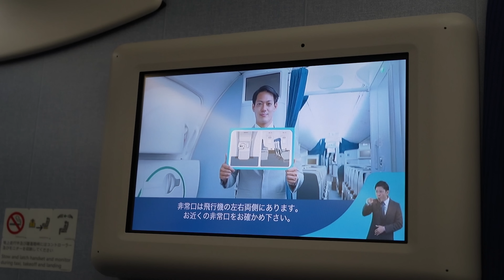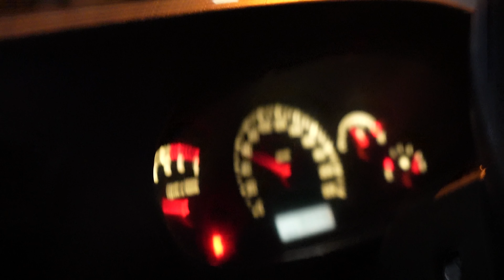WHY WE LEFT JAPAN!?!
We decide it's time to leave Japan now that the borders are open!